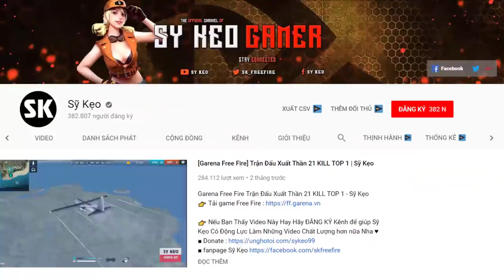[Free Fire] Khi Đồng Đội Cầm M79 Bo Cuối | Sỹ Kẹo